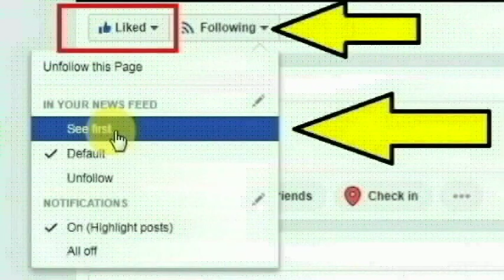கும்பகோணம் கோபிநாதபெருமாள் கோவில் பகுதியை சேர்ந்த கூலித்தொழிலாளி அய்யப்பன் செய்ததை பாருங்க